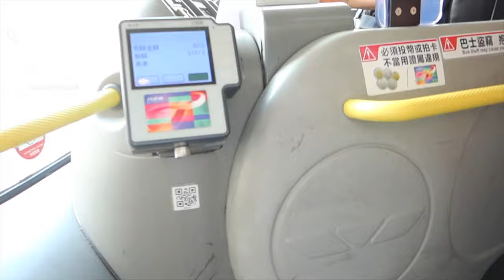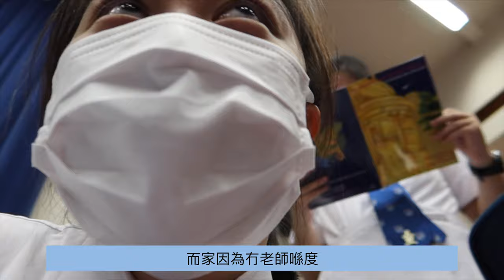[HK VLOG] 我畢業啦！｜再見青春🥲｜畢業快樂🤍｜graduating from high school:)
正式與中學道別。。。
咁難得再見返所有同學
點知可能係最後一次見面
大家各行各路
籌備緊大學生活
甚至要分隔兩岸去外國讀書
都唔知幾時先可以見面:(
雖然好開心終於脫離到殘忍嘅中學生活
同時間好想時光倒流
返返去啱啱入學嘅時候🥲
睇緊片嘅你哋仲係中學生嘅話
就算有幾憎6點幾返學都好
you only live once
有時後悔先會識珍惜
大家要好好把握面前嘅青春呀！！！
希望大家鍾意睇呢條vlog啦
未訂閱嘅就記得CLSS💛